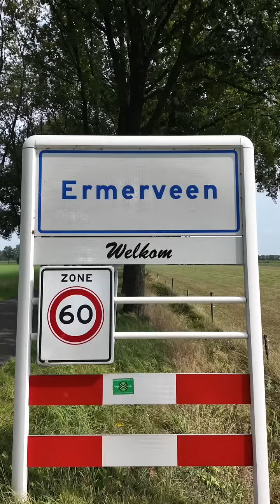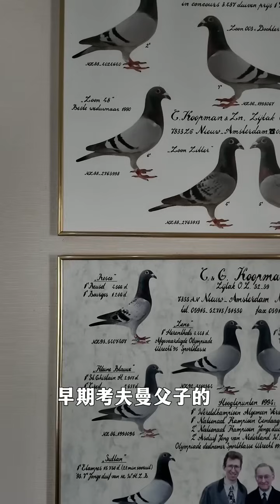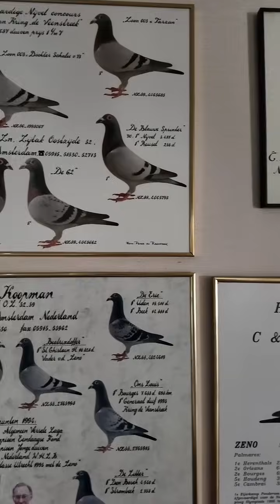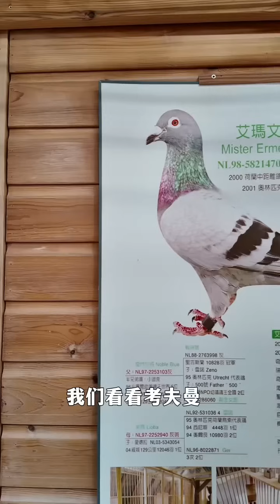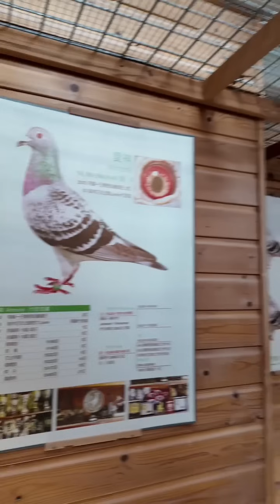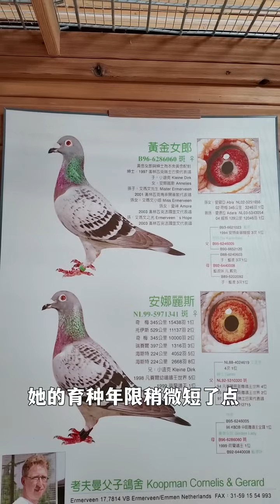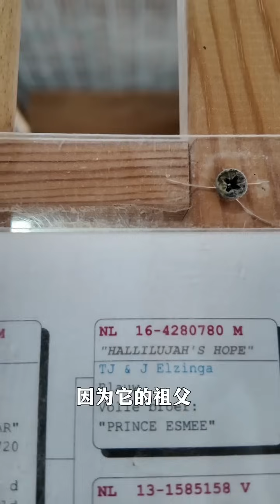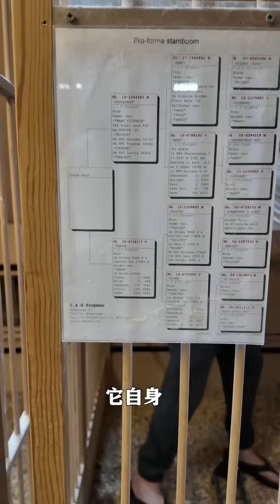【吉拉德·考夫曼鸽舍参观】 考夫曼鸽舍目前是荷兰商业化最成功的赛鸽团队，这一切都要归功于老考夫曼几十年的言传身教。